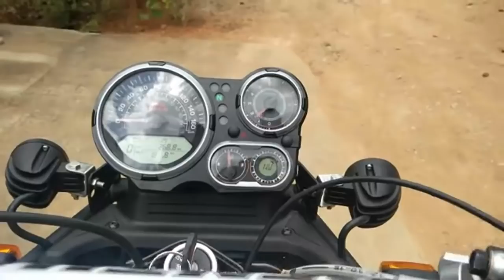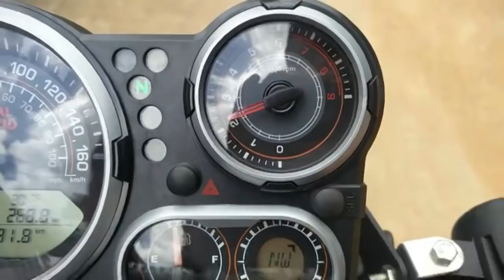Top 10 Upcoming Adventure Tour Bikes in INDIA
Top 10 Upcoming Adventure Bikes in 2017-18

1. Hero X-Pulse (200cc)
Expected India Launch: 2018
Expected India Price: Rs. 90,000-1lakh (ex-showroom, New Delhi)

2. Benelli TRK 251
Expected India Launch: Late 2018
Expected India Price: Rs. 2 lakh to 2.5 lakh (ex-showroom, New Delhi)

3. BMW G310GS
Expected India Launch: H2 2018
Expected India Price: Rs. 2.75 lakh – Rs. 3.25 lakh (ex-showroom, New Delhi)

4. Kawasaki Versys X 300
Expected India Launch: Early 2019
Expected India Price: Rs. 2.30 lakh – Rs. 2.70 lakh (ex-showroom, New Delhi)

5. Suzuki V Strom 250
Expected India Launch: Sometime in 2019
Expected India Price: Rs. 2 lakh – Rs. 2.50 lakh (ex-showroom, New Delhi

6. Bajaj Dominar Adventurer
Expected India Price: Rs. 1.80 lakh (ex-showroom, New Delhi)

7. Honda CB190X
Expected India Launch: Mid 2019
Expected India Price: Rs. 1 lakh (ex-showroom, New Delhi)

8. KTM 390 Adventure
Expected India Price: Rs. 2.30 lakh (ex-showroom, New Delhi)

9. Royal Enfield Himalayan 650
Expected India Launch: 2019
Expected India Price: Rs. 3 lakh (ex-showroom, New Delhi)

10. Mahindra Mojo Adventure Tourer
Expected India Price: Rs. 2. lakh (ex-showroom, New Delhi)

Facebook.com/eternalslayer